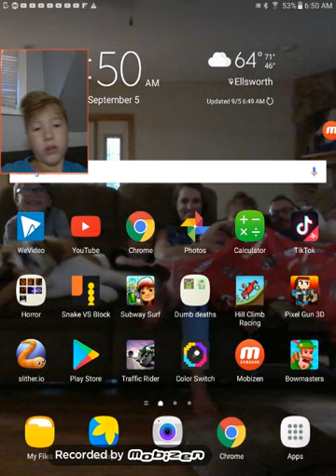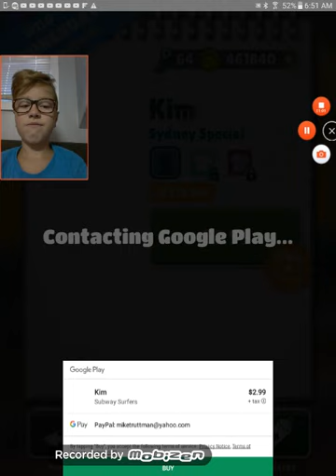WILD WEDNESDAY: KIM COMEBACK: SUBWAY SURFERS BERLIN: SEPTEMBER 5 2018